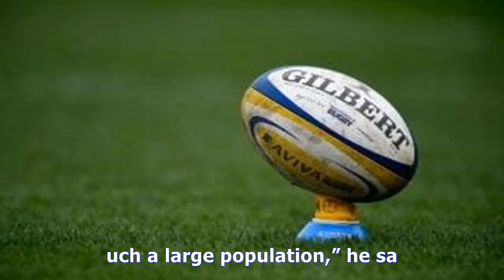Us report lays out apocalyptic consequences of north korean electromagnetic pulse attack on america